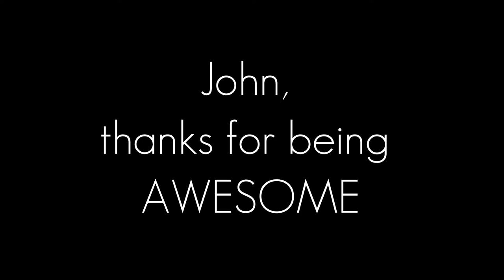Sculpting a tribute to John Green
This week I'm sculpting a tribute portrait of one of my YouTube heroes and author, John Green.
He is one half of the vlog brothers, creator of Crash course, the Project for Awesome, Vidcon and many more.

Check out
His Wikipage:

All the voice-overs you hear in this video is him speaking. It is taken from videos I found on youtube.

The sculpture itself is done with potters clay, green wood and wire.